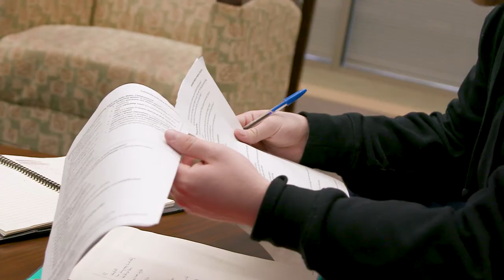Honors College: Parker Hawkins - Innovative Scholarship | The University of Alabama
From Birmingham, Ala., Parker Hawkins dominated his four years on campus, earning his bachelor's and master's at the same time in the Accelerated Master's Program. He also made time to help the hearing impaired through Hear Here services.